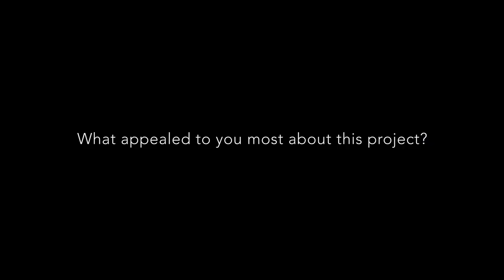Barnes' People - Jemma Redgrave - Full Interview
Original Theatre Company and Perfectly Normal Productions present
BARNES’ PEOPLE
By Peter Barnes
Directed by Philip Franks and Charlotte Peters

Online 18 Feb – 31 July 2021

A series of four theatrical monologues starring Jon Culshaw, Matthew Kelly, Jemma Redgrave and Adrian Scarborough

From writer Peter Barnes (The Ruling Class) comes a selection of four exquisitely crafted monologues, performed by four of our leading actors and filmed on stage at the Theatre Royal Windsor.

Billy & Me starring Jon Culshaw
Directed by Charlotte Peters

For Michael Jennings the only way to fight the voices in his head is to bring them life. In fact he’s made a career from it. Now seemingly alone on an empty stage, Billy, his stage partner of 25 years keeps interrupting him. Which would be fine, except that Billy is a puppet. Billy and Me is a hilarious and daring examination exploring what happens when a ventriloquist lets the puppets take control.

Losing Myself starring Matthew Kelly
Directed by Philip Franks

Adams used to have everything with the world at his feet. Now he’s lost his faith… and his rocking horse. On a solitary bench within the hallowed confines of one of London’s forgotten churchyards Adams sits on a bench for his final conversation with an old friend. With poignancy and profundity he must come to terms with who he has become and where he is going, but it’s going to rain and the bulldozers are moving in.

Dr Rosa Hamilton is tired. After twenty years of battling the system, drowning in paperwork and watching patients fade away in care homes- she’s tired, she’s angry - and she really wants a drink. Especially as she’s about to dictate the most important letter of her life.

A True Born Englishman starring Adrian Scarborough
A World Premiere

Leslie has been a footman at Buckingham palace for thirty years.  A life of service, a life of discretion... and lifetime of secrets. Originally banned from broadcast by the BBC and never seen before, this world premiere takes you behind the scenes of the most famous of royal palaces for an unforgettable audience with a true born Englishman.

Series of 4 monologues
Standard - £20
Supporter Package - £40 (programme and credit on the final films)
Premium Package - £100 (signed script by a creative team member of your choice and a credit on the final films)

Individual monologue
Standard - £7.50
With programme - £10

Age guidance: suitable for all ages
Running time: approx. 20 mins per play
English subitles available

Alastair Whatley Producer and Artistic Director – Original Theatre Company
Filmed at Theatre Royal Windsor.